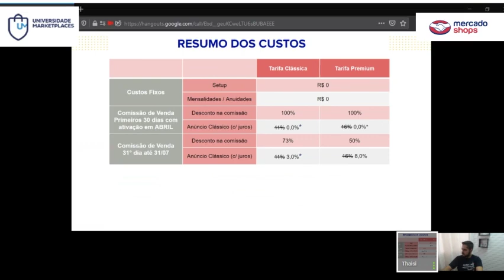Quanto custa vender no Mercado Shops e como tirar suas dúvidas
O Mercado Shops não tem custo fixo. Não tem mensalidade, anuidade e nem custo de setup de ativação.

Mesmo se perdeu a promoção da ativação ou se já tinha seu Mercado Shops ativado, não esqueça que não terá custos adicionais e nem de ativação para ganhar mais relevância em toda sua conta do Mercado Livre.

Grande abraço,
Alexandre Nogueira

Apoiam nosso projeto:
Cupom: umarketplace
Cupom: PARCEIRO20